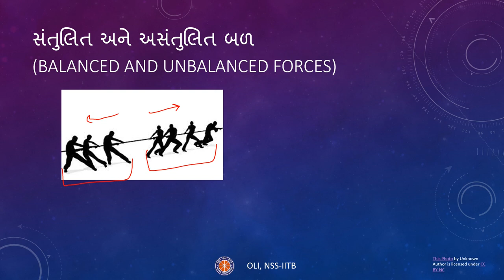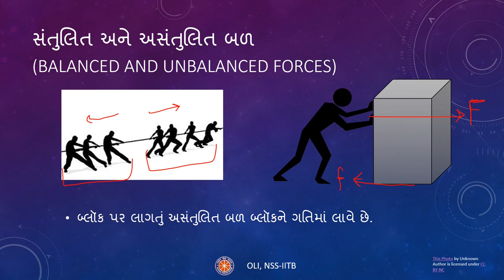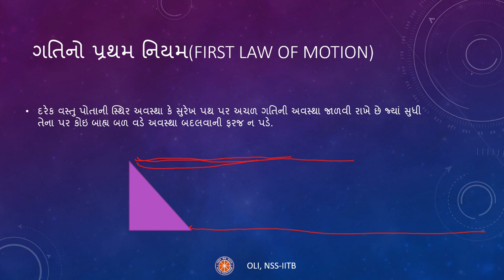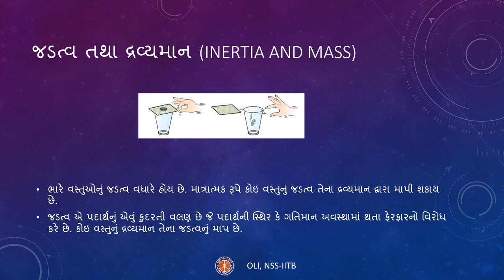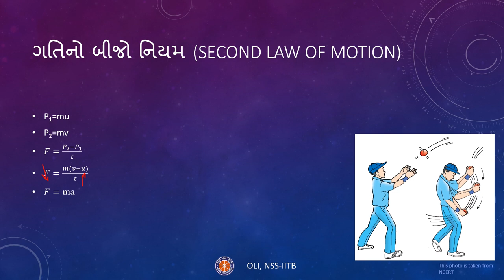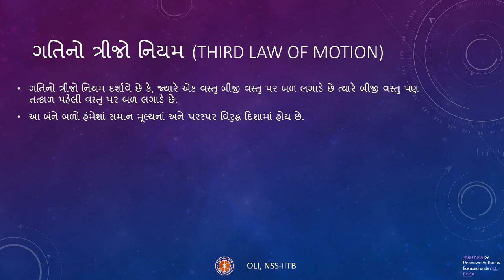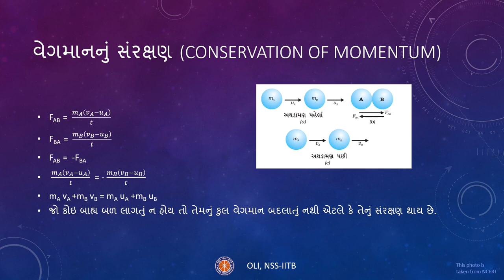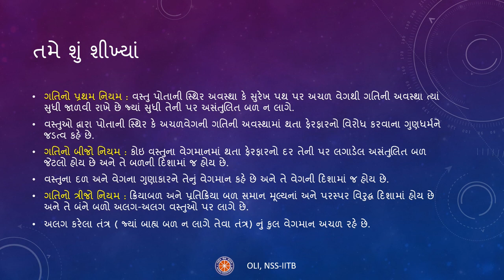FORCE AND LAWS OF MOTION | બળ તથા ગતિના નિયમો | Gujarati Medium | Class-10 Science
This video explains several concepts related to laws of motion like balanced and unbalanced forces, First law of motion, Inertia, Second law, Third law, and Principle of conservation of momentum through great examples. Do watch till the end for a perk to increase your vocabulary.

Taught by: Parekh Dhairya
Reviewed by: Tanal
Edited by: Gunin
To download this video, click on this link:

00:00 – Introduction
00:39 – Contents slide
01:00 – Balanced and unbalanced forces
02:33 – First law of motion
05:08 – Inertia and mass
06:37 – Second law of motion
09:10 – Third law of motion
10:10 – Conservation of momentum
12:18 – Summary
13:32 – Thank You